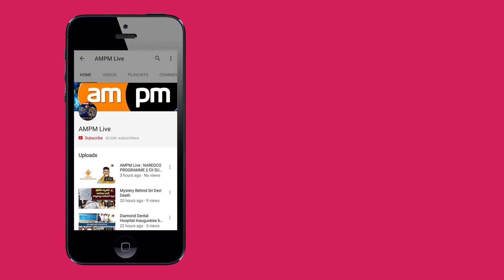10th Medical Camp on Cervical & Breast Cancer || RTI Week || Shift Wave Technologies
AMPM Live:  10th Medical Camp on Cervical & Breast Cancer || RTI Week || Shift Wave Technologies